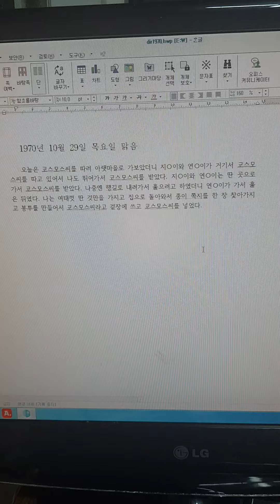50년 전 나의 모습 ㅡ 초등학교 6학년 때의 일기장 111